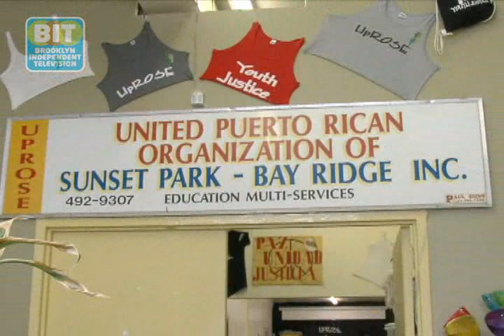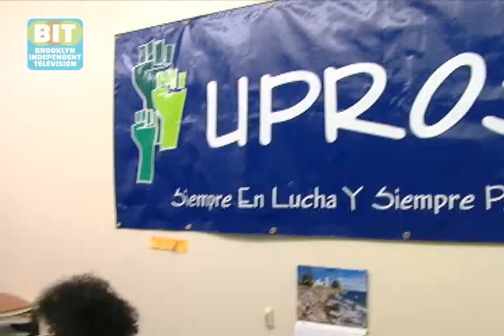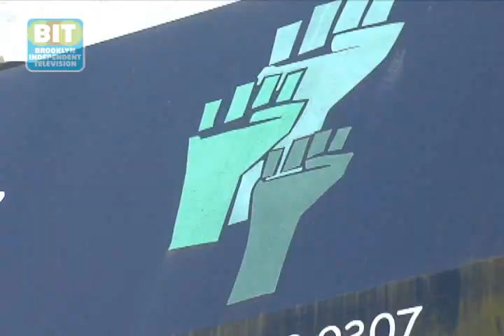Environmental Bus Tour: Healthbeat Brooklyn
Environmental Bus Tour: "Uprose," a Sunset Park organization focusing on environmental justice, takes us on a "toxic tour" of environmental hot spots right here on our waterfront and our industrial sites.From Brooklyn Independent Television's Healthbeat Brooklyn, episode 40.